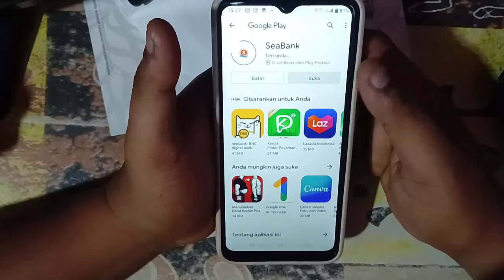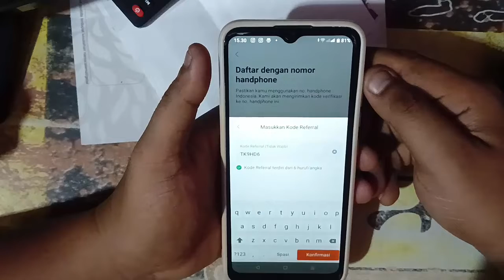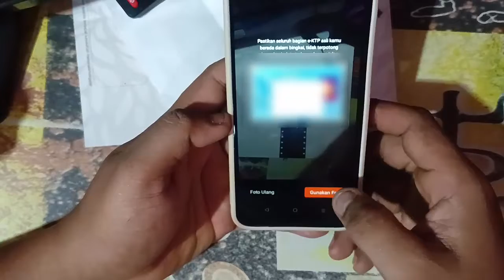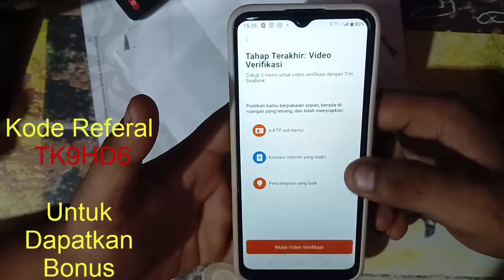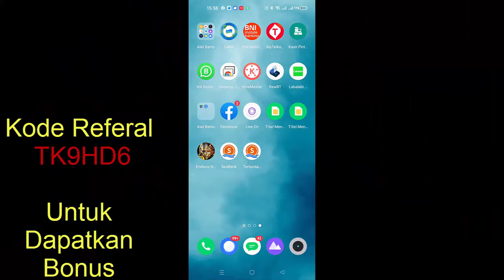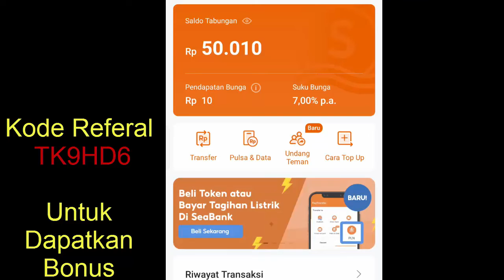CARA TERBARU DAFTAR SEABANK || DAFTAR SEABANK DAPAT BONUS || NABUNG DI SEBANK DAPAT BUNGA PERHARI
Bunga Cair setiap hari... Pendaftaran GRATISSS !!

Kode REFERAL = TK9HD6

SeaBank adalah aplikasi perbankan digital yang membantu kamu dalam melakukan aktivitas finansial, mulai dari menabung hingga bertransaksi, melalui handphone kapan pun dan di mana pun. Produk perdana SeaBank adalah rekening Tabungan, yang dapat mempermudah pengelolaan aktivitas finansial harian & menyediakan tabungan dalam satu rekening dengan bunga yang tinggi.